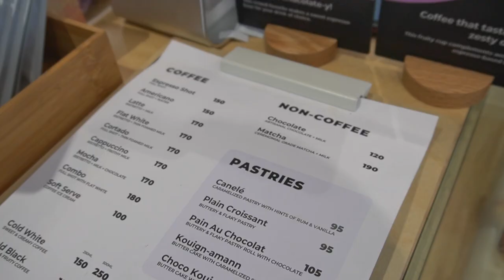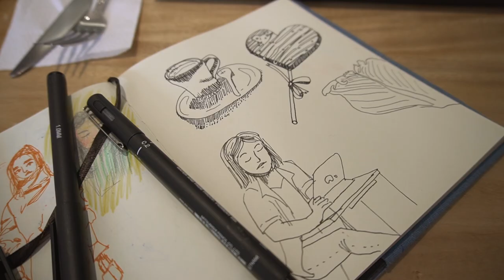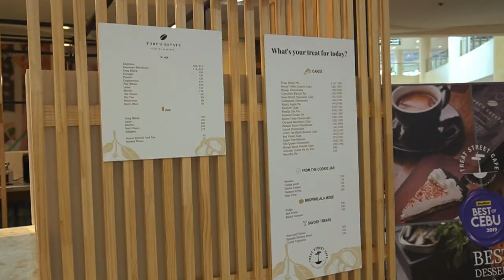Cafe Hopping in Cebu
Hello! It's been a busy couple of weeks. I had a lot of entertaining to do and working out of cafes. So for this weeks vlog I thought I'd take you along with me to explore some of Cebu's cafes. With my honest opinions on each one. Some of these places were new to me and some I'm a regular at. Let me know what your café recos are I'd love to know where you get your caffeine fix.

Music by Brandon Rosen - If I was in love with you...
♪ Bread (Prod. by Lukrembo)